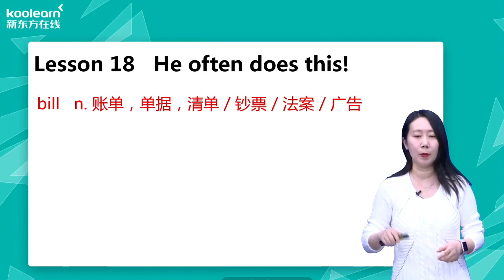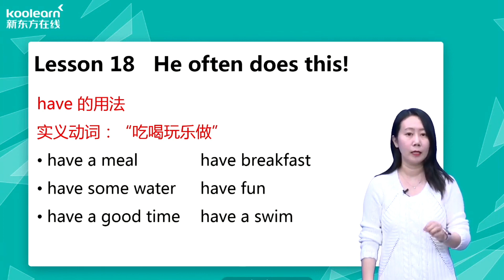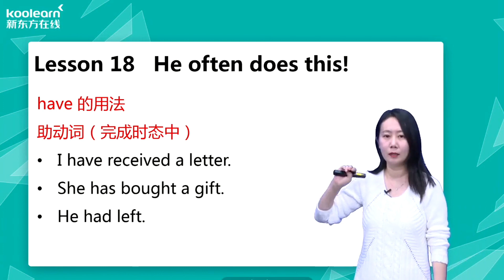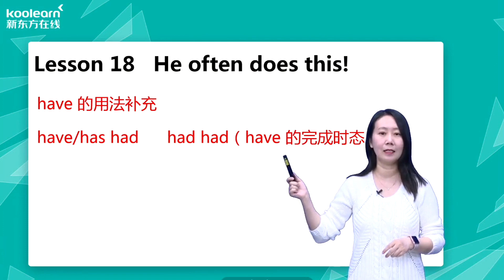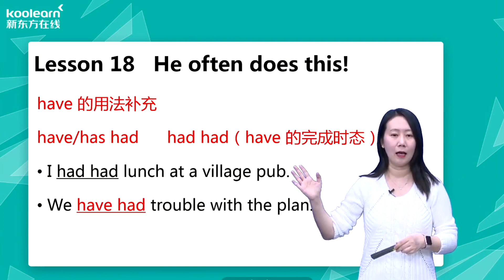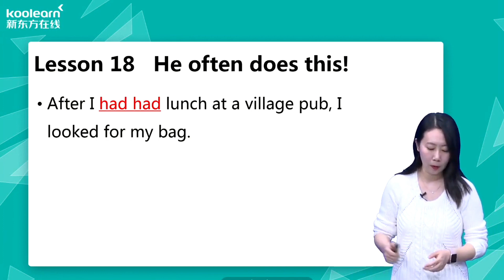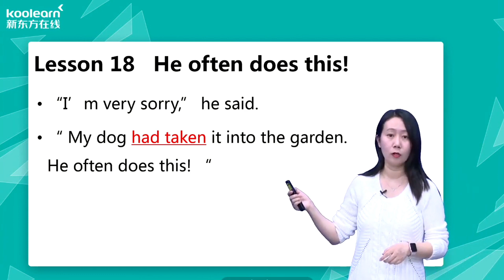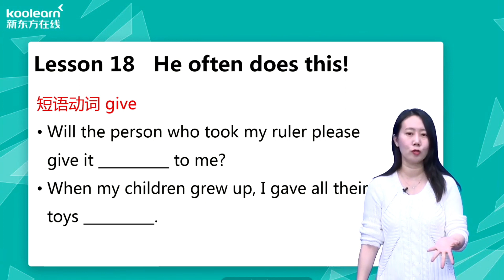Lesson 18 He often does this! 他经常干这种事！《新概念英语第二册》新东方新版 - 田静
学习have的用法及过去完成时，本课笔记与知识要点请参考：